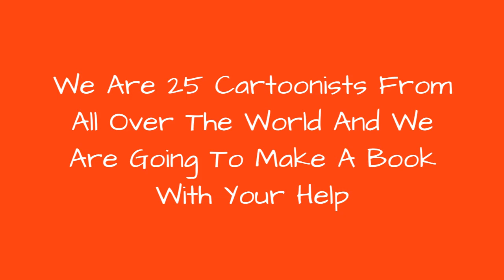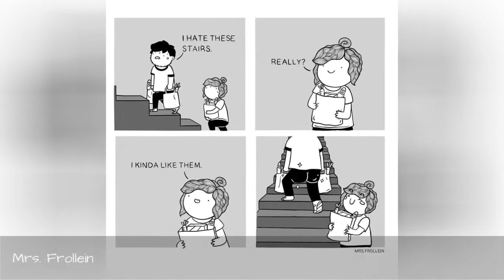We Are 25 Cartoonists From All Over The World And We Are Going To Make A Book With Your Help ☺️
I always wanted there to be collections of the webcomics we all love, so I decided to make them myself. Our book, Block Party, has one more week on Kickstarter and we hope to see you there!
0:00 - Intro
0:00:12 - Art By Moga
0:00:21 - Sandserif
0:00:30 - Heybobguy
0:00:39 - Buni
0:00:48 - Heybobguy
0:00:57 - Penny Pretzel
0:01:06 - Lollibeepop
0:01:15 - War And Peas
0:01:24 - They Can Talk
0:01:33 - Birdstrips
0:01:42 - Toothy Bj
0:01:51 - Mrs. Frollein
0:02:00 - Toothy Bj
0:02:09 - Miki's Mini Comics
0:02:18 - Brutally Honest
0:02:27 - Dead Face Comics
0:02:36 - Fail By Error